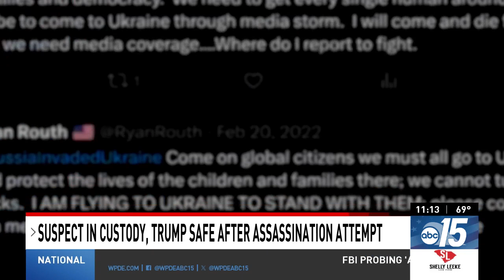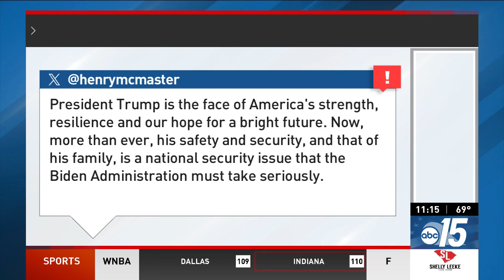Assassin arrested: Trump targeted again by shooter, this time spotted by agent during golf outing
Trump's campaign said in a statement Sunday afternoon that Trump was safe following gunshots in his vicinity, which appear to be those of Secret Service agents firing at the suspect.

The agents were a couple of holes ahead of where the former president was playing when they spotted a rifle barrel sticking out of the course shrubbery.

A Secret Service official at a Sunday afternoon press conference said he wasn’t sure if the suspect also fired at the agents.